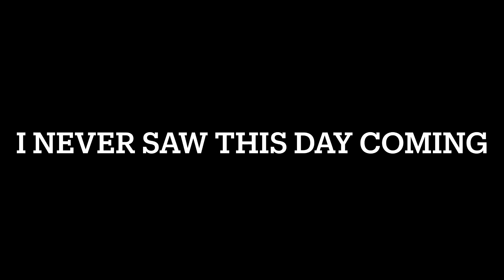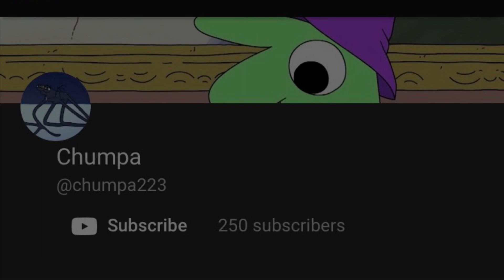This Is Some Exciting News…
Hope you guys enjoy and check out the description